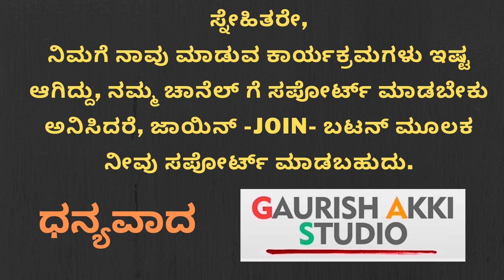ಪ್ರೀತಿಯಲ್ಲಿ ಕ್ಷಮೆಯಿದೆ..! ಮದುವೆಯ ಈ ಬಂಧ.. | K Praveen Nayak | Sushmitha Nayak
Hi All..Namaskara
Pls Watch and Share
GaS

ಧನ್ಯವಾದ
ಗೌರೀಶ್ ಅಕ್ಕಿ ಸ್ಟುಡಿಯೋ